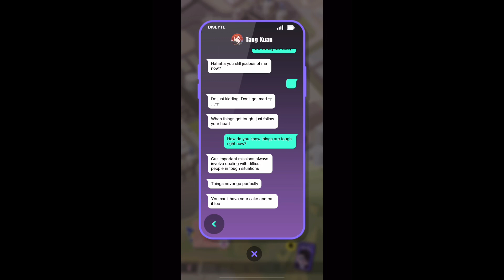Dislyte Part 335